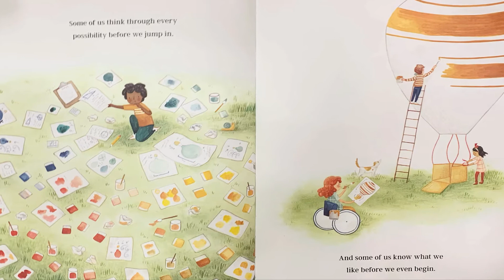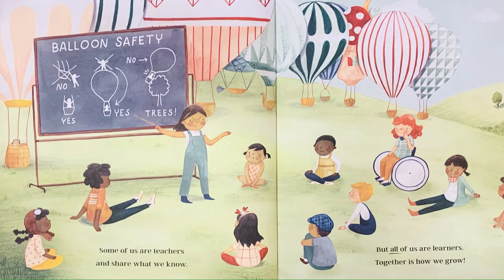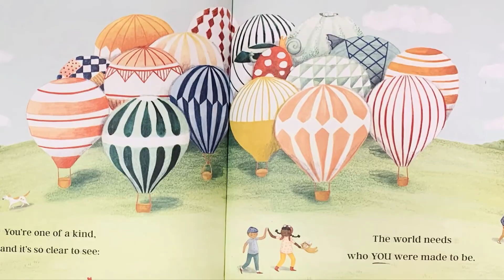Who You Were Made to Be- Read Aloud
You are exactly who you are made to be!

Hi Friends!